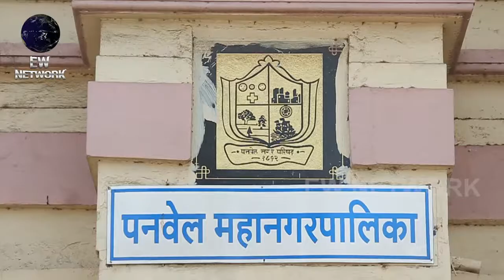PWP-CONG-NCP will win with a thumping majority in Panvel Municipal Elections says Ex.Mla Vivek Patil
PWP-CONG-NCP Alliance will win with a thumping majority in Panvel Municipal Elections says Ex.Mla Vivek Patil